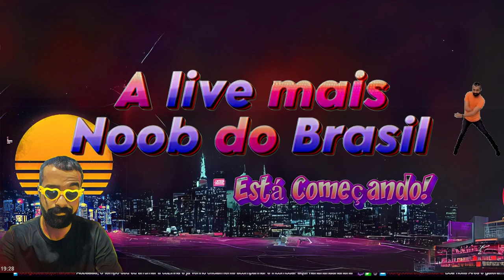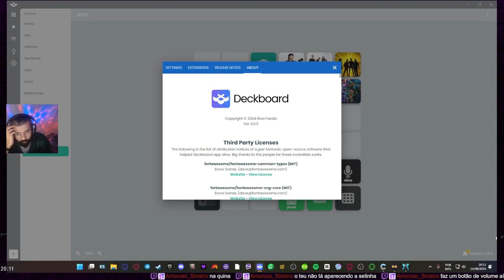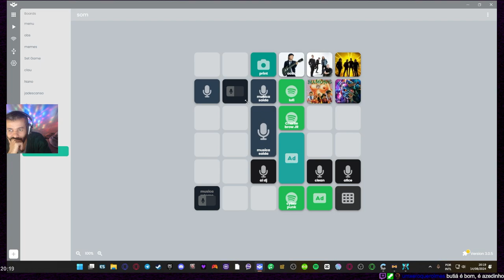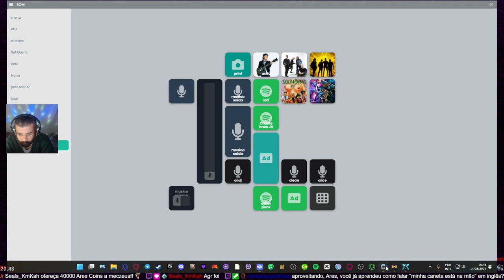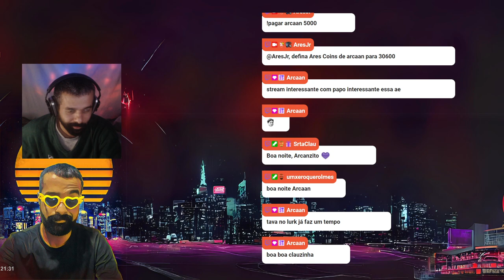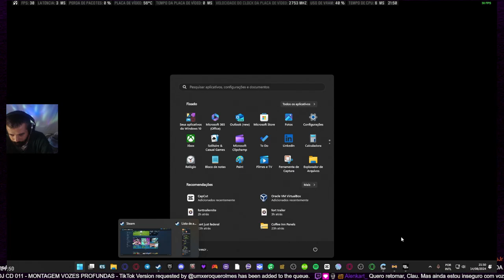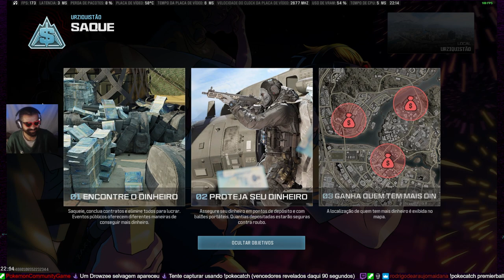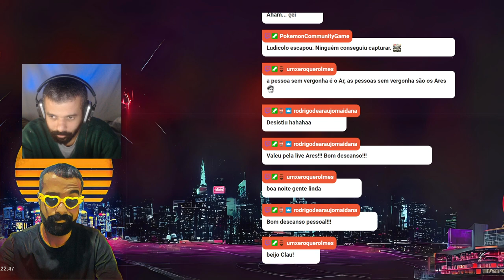Ótima quarta a todos, bora pro pei pei pei? bloodstrike 😁 - !apenasfans